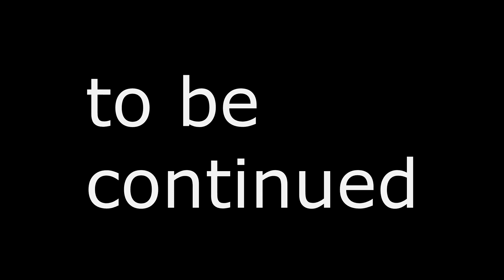Season 2k15 Trailer